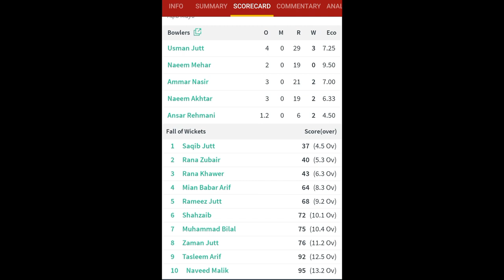kingra dolphin vs ZALMI. Qualifier Match 2.